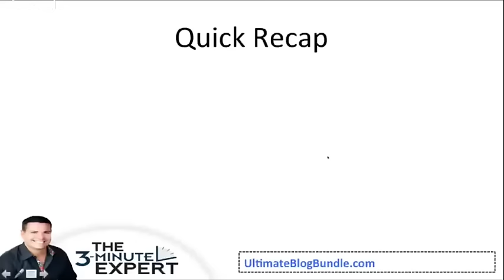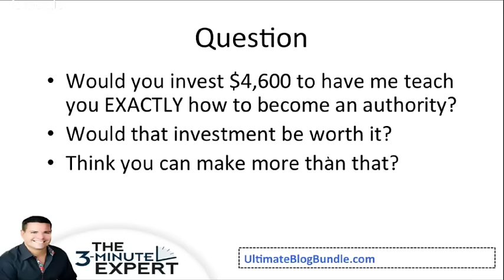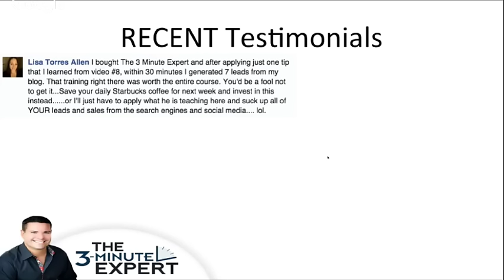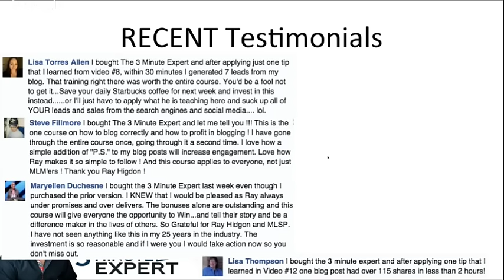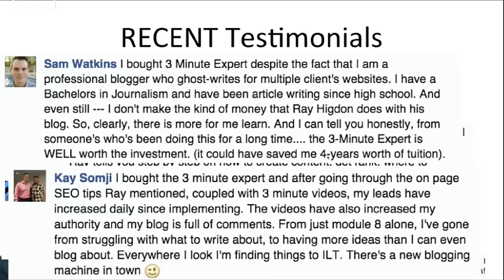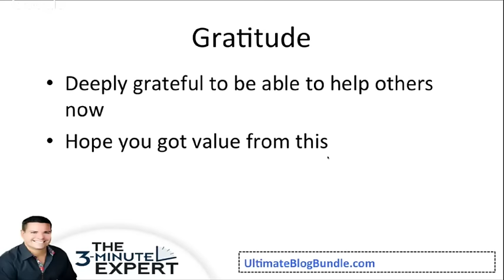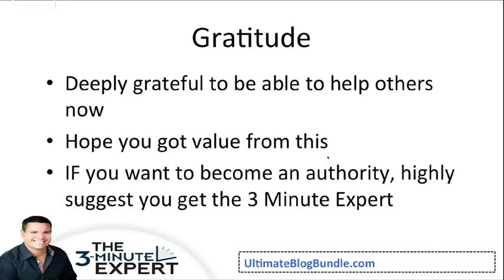Ray Higdon re-caps what is revolutionizing the industry RIGHT NOW.